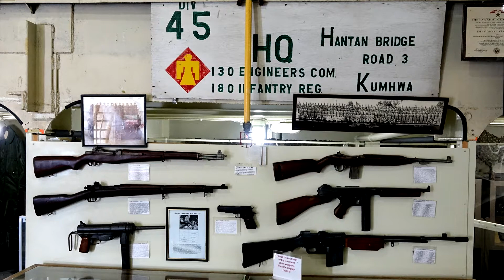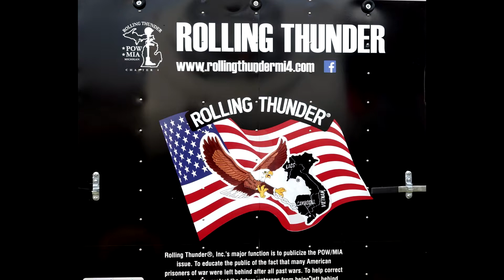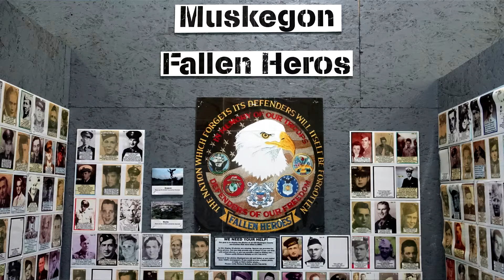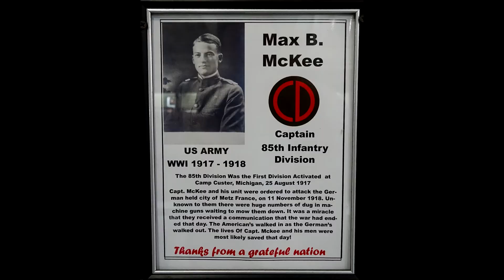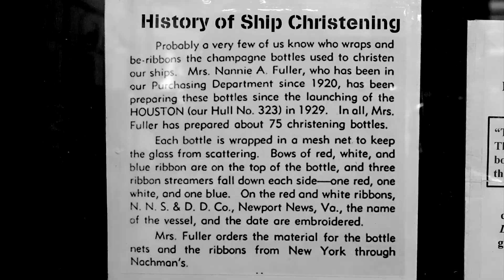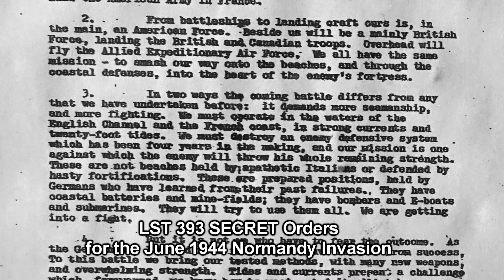WW2 LST 393 D-Day Event Interviews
Interviews with the Hosts of D-Day plus 73 World War 2 Re-enactment on USS LST 393 in Muskegon Michigan on 3 June 2017.